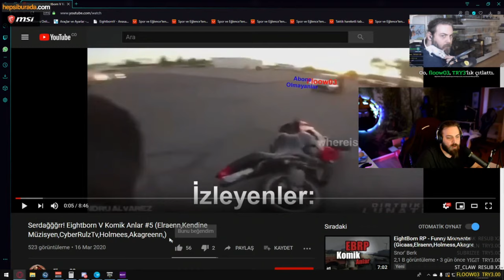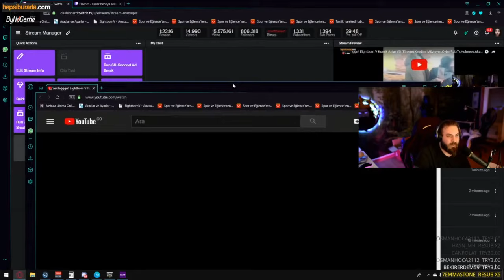Elraenn - Eightborn Komik Anlar İzliyor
elraenn
flavor
kendine müzisyen
cyberrulz
akagreen